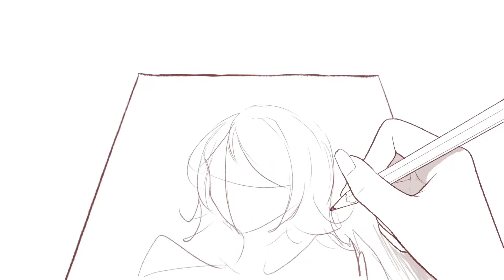全程高能！畫手都經歷過的的5個尷尬瞬間 ！畫畫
喜歡畫些奇怪的原創～
喜歡且繼續著畫手的生活~
喜歡和粉絲互相分享我們的繪畫生涯~
喜歡帶大家一起領略繪畫中的那些美好時光~
Ps：畫畫軟體是csp哦~
【投稿方式】：
投稿請準備： 【1-2幅黑歷史】+【1-2幅現在的畫】 ‼需備註作品的日期(不用必須精確到月日)，如有臨摹需註明。 ⭕可備註昵稱，也可另外簡單說明自己學習繪畫的經歷等等等等～